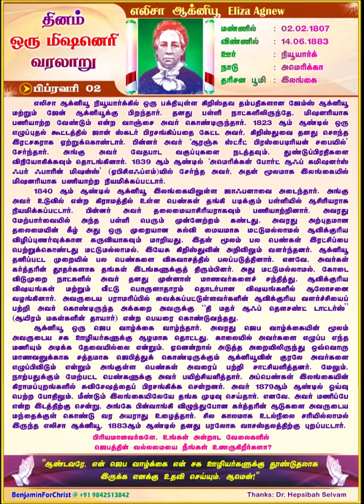எலிசா ஆக்னியூ Eliza Agnew (TAMIL) Daily One Missionary Biography